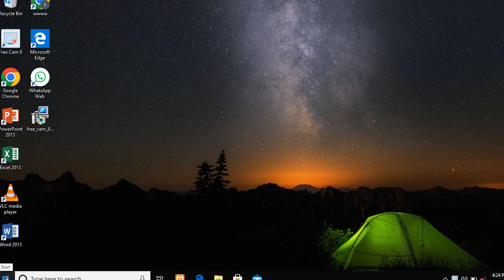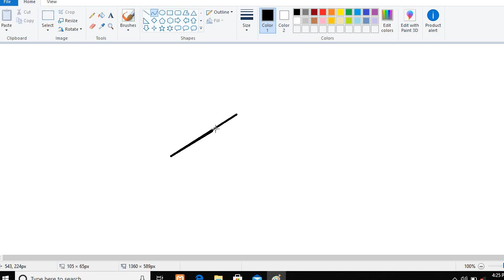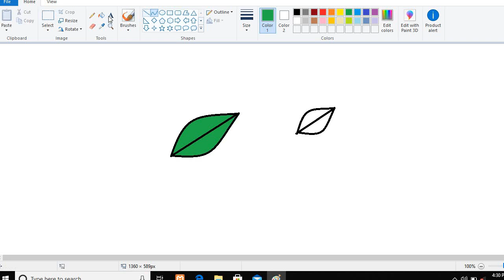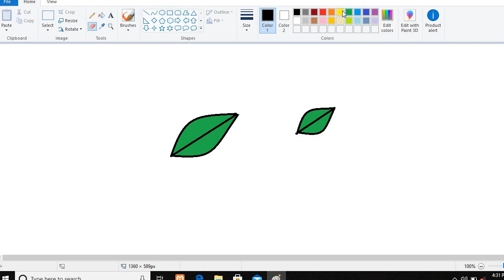How to create paint